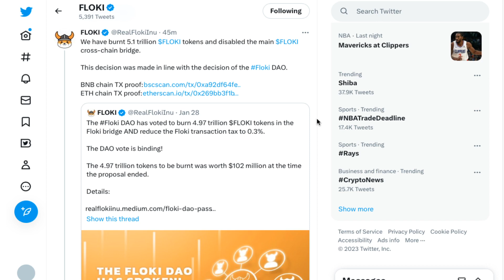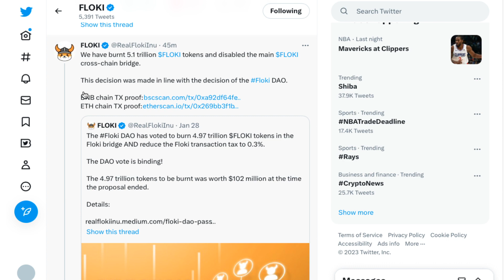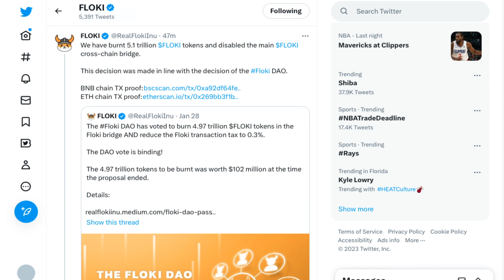Floki QUEMO 5.1 T de su Supply $0.000024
2023 Caraveomedia Studios | Victor Caraveo